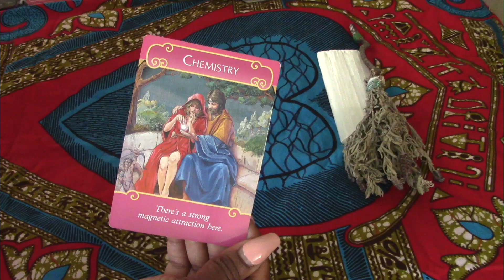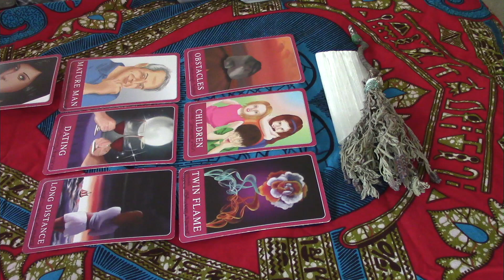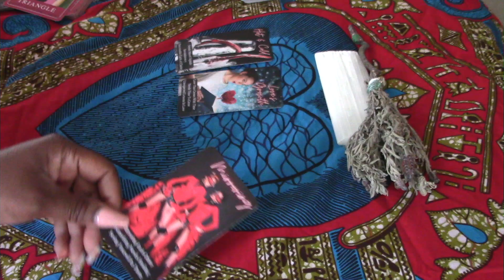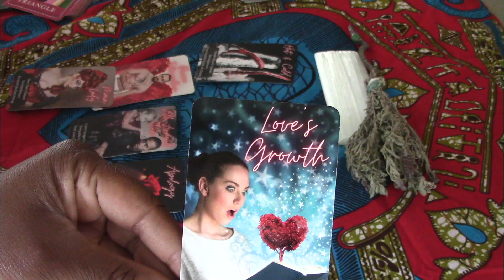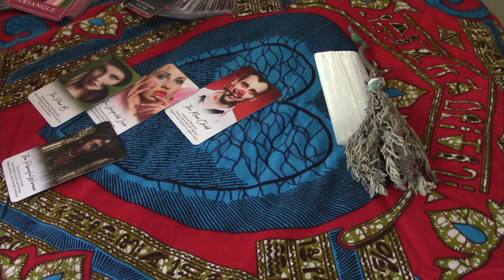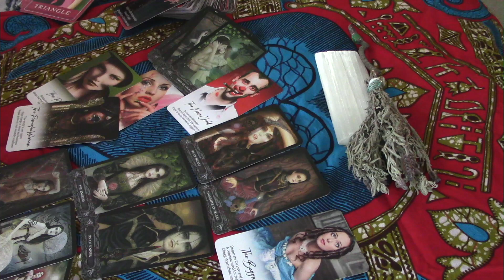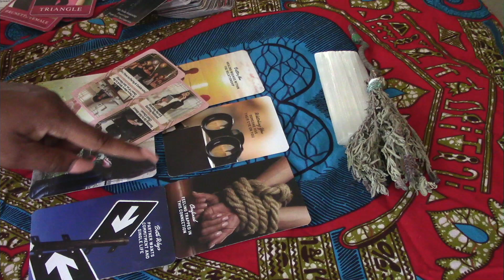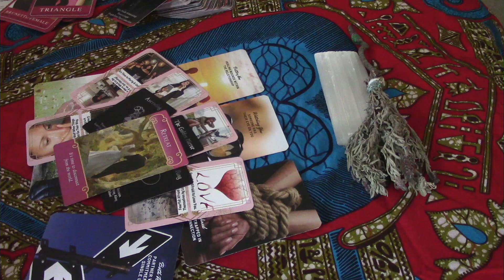CAN YOU BOTH OVERCOME THE OBSTACLE?, DIVINE INTERVENTION IN YOUR RELATIONSHIP, FOCUSED ON YOURSELF!